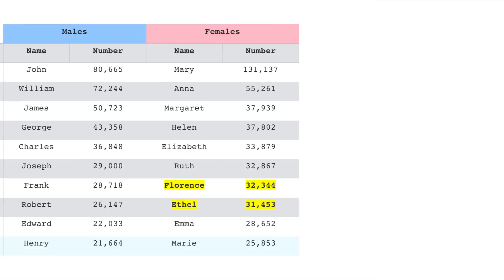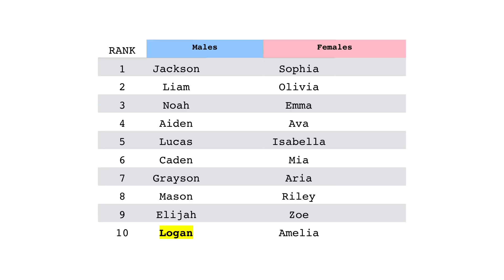10 Most Popular Baby Names Of The Last 14 Decades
Did your name make the list?  In researching possible names for my daughter-to-be, I came across the Social Security Administration's database of top baby names throughout history.  Fascinating stuff!  Here are the 10 most popular names of the last 10 decades.